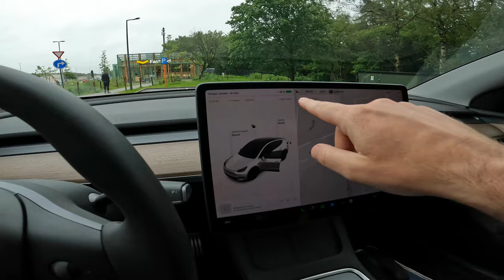ça COMMENCE FORT au bout de cet ARBRE ! Ouverture Carnassier 2024 NL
Je test un Leurre et SOUS CE PONT un GROS poisson attaque avec Violence !